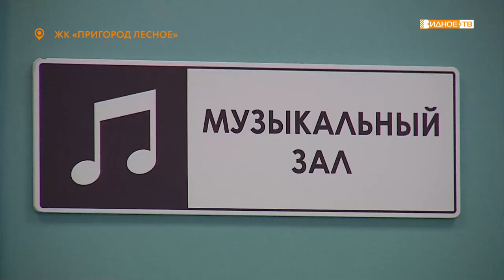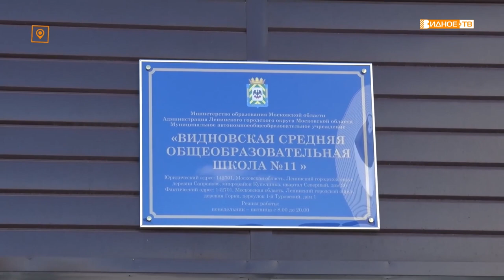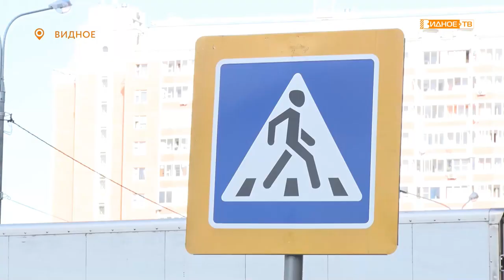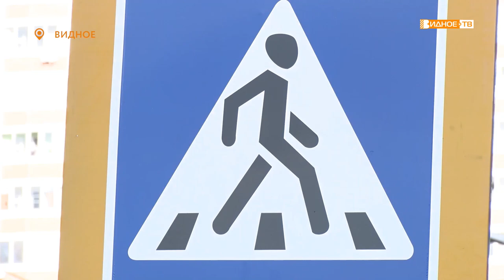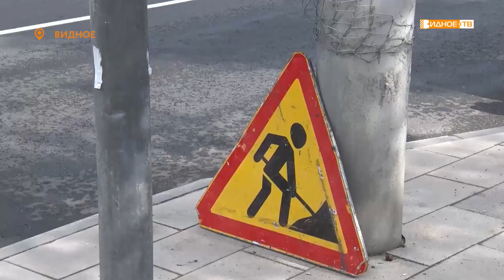Прямой эфир. Наталия Киселева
Прямой эфир!

Поговорим в студии с начальником управления образования Ленинского городского округа Наталией Николаевной Киселёвой.

Тема: Готовность образовательных учреждений округа к новому учебному году.